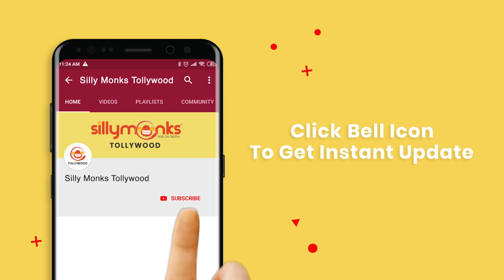Minister KTR Exclusive Interview With Suma || GHMC Elections 2020 || KCR || Silly Monks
Watch Here KTR Exclusive Interview With Suma.